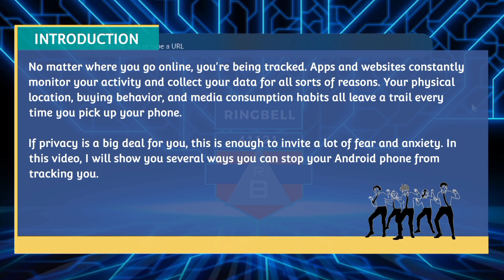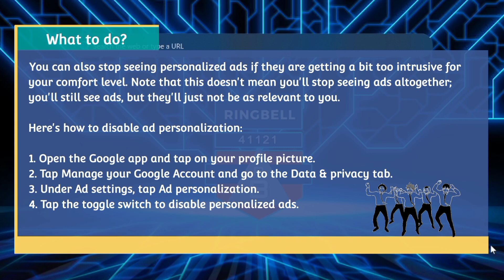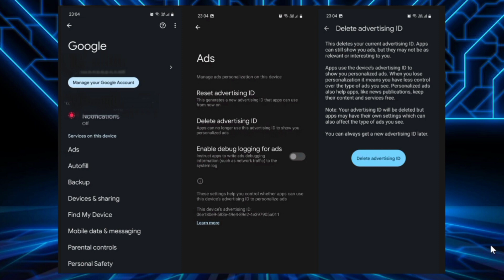How to stop Google from Tracking you | Stop Google spying you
This video will guide you through some of the methods to stop Google from tracking you.